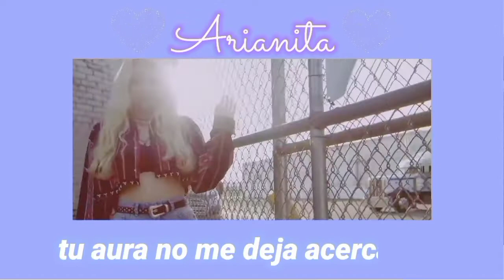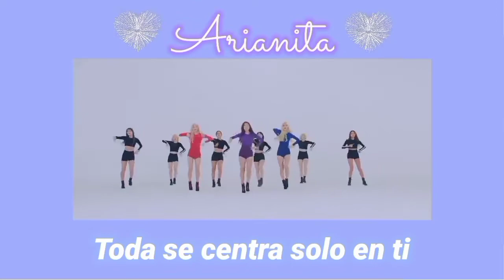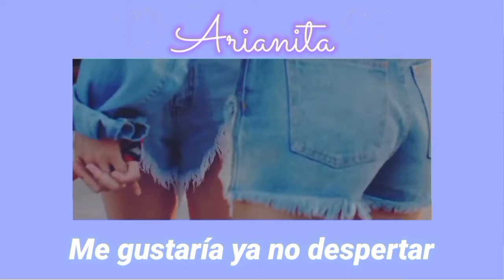•°•Girl front - LOONA•°° Cover en español by Moon's Diamond, Ariana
¡SOMOS "MOON'S DIAMOND"!
Y hoy traemos el solo debut de nuestra nueva miembro Arianita, "Girl front" de luna, esperemos que les guste y apoyen mucho a nuestra nueva integrante.

Voces:
Arianita

Edición de vídeo: Tenshi
Audio: Arianita
adaptación: @glxxmyglow (smule)
Miniatura: Suki

No somos profesionales, pero tratamos de dar lo mejor^^